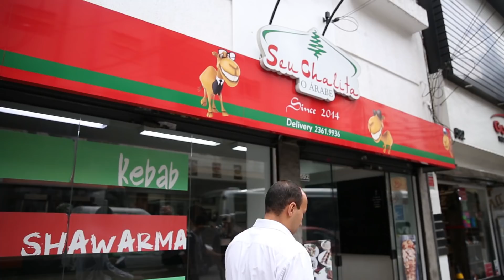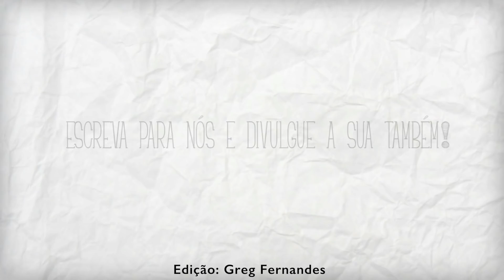Lanche árabe muda a vida de empresário paulista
Conheça a história do empreendedor João Toledo. Após administrar um bar, ele resolveu mudar de vida e apostou no Shawarma, um sanduíche árabe que faz sucesso em todo o mundo